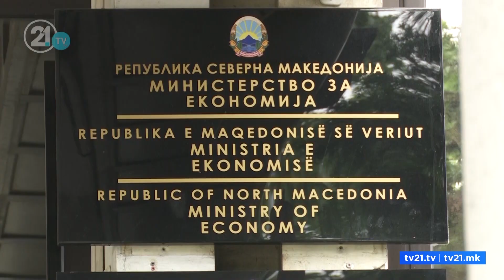A po harrohet “E-GO”?! Bekteshi premtoi se ndërtimi i fabrikës do të niste në mars